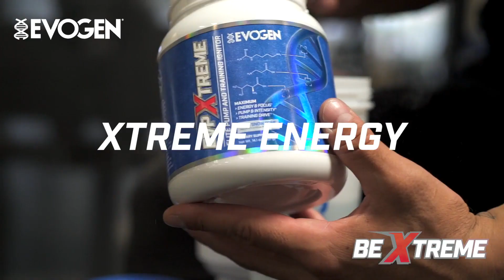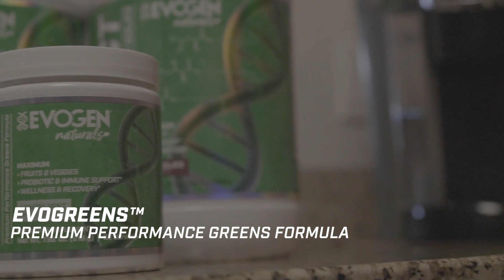Jeremy Buendia, Be Xtreme War 4 Four - Episode 4 Supplement Stack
Be Xtreme War 4 Four, Episode 3 – 2017 Is The Year of More Xtreme. Team Evogen catches up with reigning defending 3X Olympia Physique Champ Jeremy Buendia 2 weeks out to go over his Evogen supplement stack protocol.

FIRST THING IN MORNING, EMPTY STOMACH
- 1 EVOVITE, 1 SCOOP AMINOJECT, 1-1/2 SCOOPS CARNIGEN, 1 SCOOP LIPOCIDE IR

FOLLOWING BREAKFAST
-1 SCOOP AMINOJECT, 1 SCOOP EVOGREENS

PREWORKOUT
- 1 EVOVITE, 1 SCOOP EVP XTREME, 1 SCOOP CELL K.E.M.

REFEED DAYS ONLY OR LAGGNG BODY PARTS
- 2 SCOOPS GLYCOJECT WITH CELL K.E.M.

POST WORKOUT, 45 MIN. AFTER TRAINING
- 1 EVOVITE, 2 SCOOPS ISOJECT, 1 SCOOP EVOGREENS

ON SELECT REFEED DAYS ONLY
- 2 SCOOPS GLYCOJECT

NIGHT TIME BEFORE BED
- 1 SCOOP ISOJECT